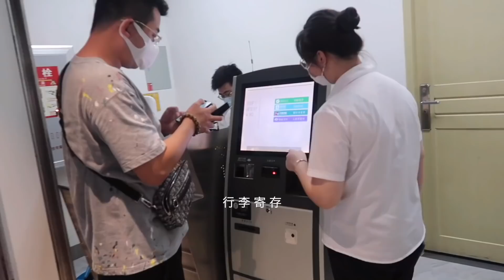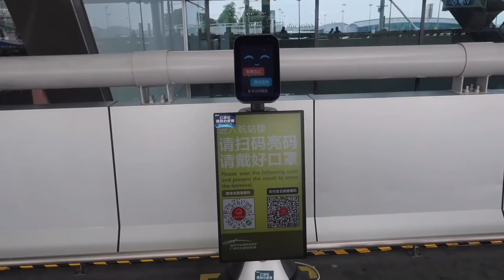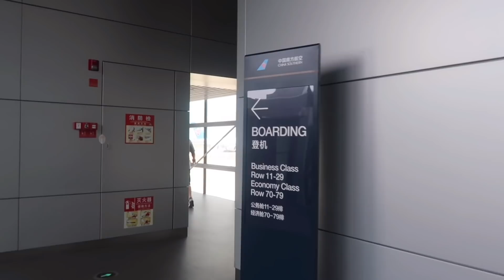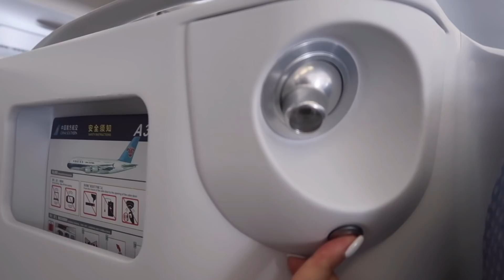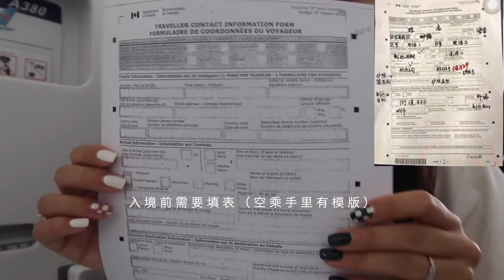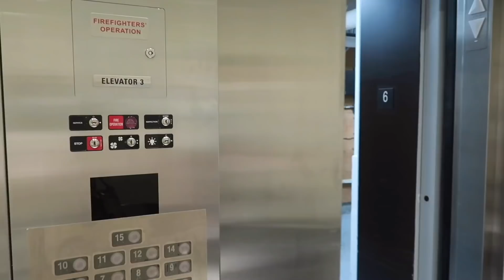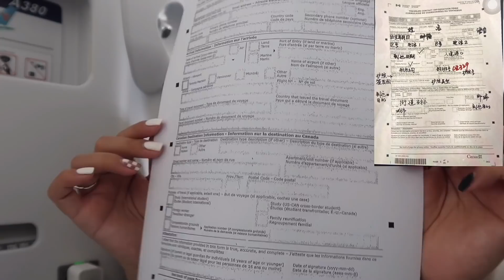🇨🇦回加拿大啦！广州✈️温哥华 | 入境流程/注意事项 | 南航A380双层飞机公务舱体验 | 隔离酒店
其实我是7月底回来的
vlog 一直到现在才发
从8月9日开始，入境已经不需要3天酒店集中隔离
但是其他入境流程应该都差不多，给要回来的小伙伴作为参考

对了，最近我开了个微信号，支持我的你们可以加我好友，我们可以在微信中沟通，也会在朋友圈发些爱用品更直接地分享给大家
感兴趣的话加我哦：imgyocho21

【Follow Me】